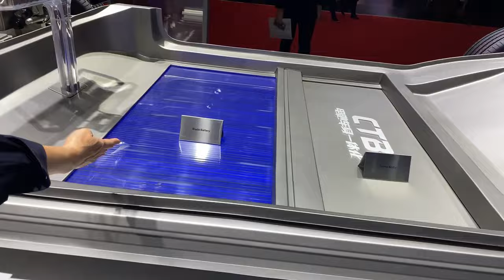竹岡圭の撮りたてレポート！ジャパンモビリティショー2023BMW、BYDブースにやって来ました！